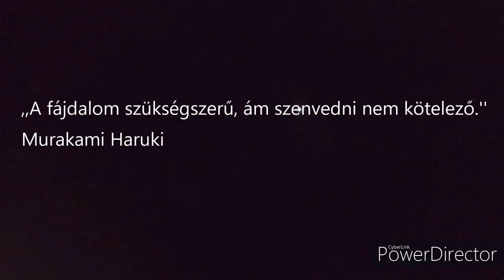Semmelweis Egyetem Belgyógyászati és Onkológiai Klinika Ultrabalaton 2022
A Klinika csapata teljesíti az Ultrabalatont.